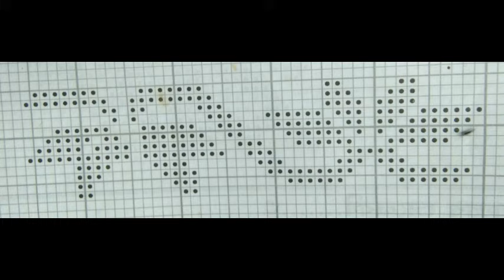কল্কা ফুলৰ চানেকী || kolka graph designs